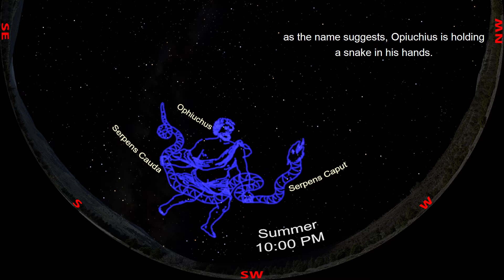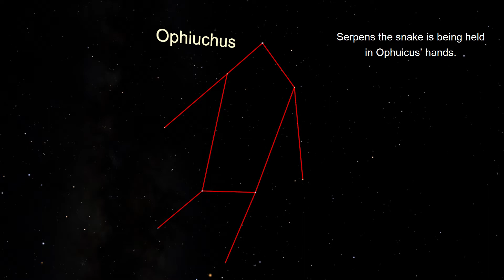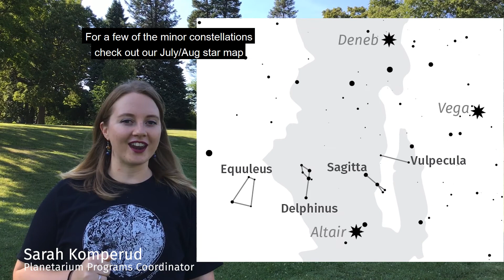Constellation Hunter: Ophiuchus and Serpens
In this Constellation Hunter, we learn how to find the final major summertime constellations on our sketching list: Ophiuchus, Serpens Caput, and Serpens Cauda. Take advantage of these beautiful late summer nights by finding these constellations tonight!